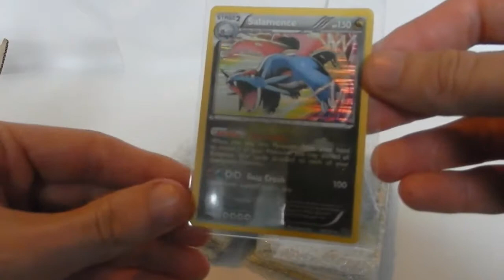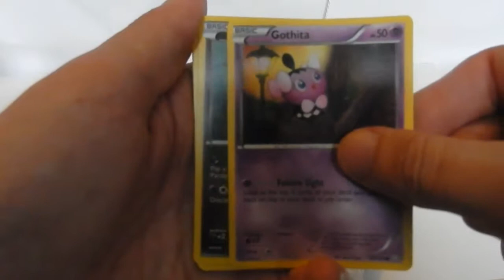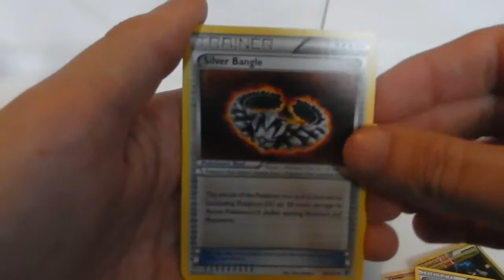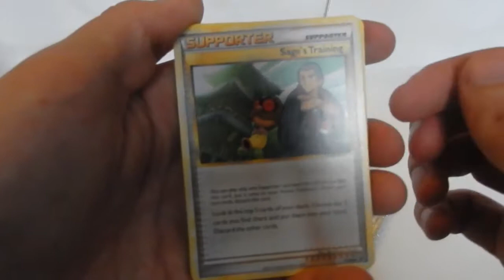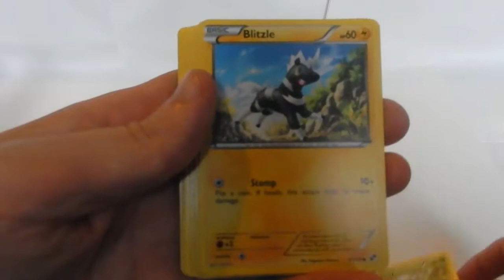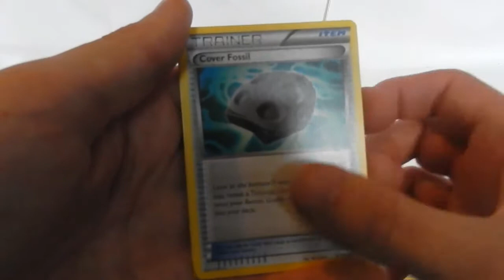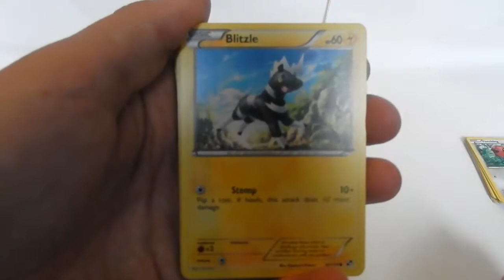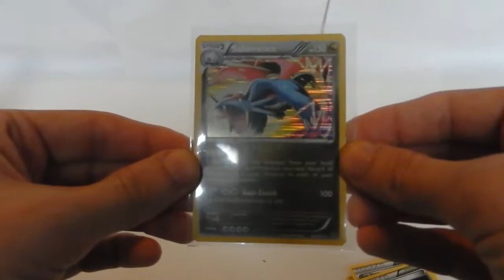MY 2nd POKEMON TCG eBAY LOT w/ Sean from "IDIOT CHILD"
Today I am joined by my brother Sean as I show you me most recent eBay purchase of Pokémon TCG cards.

I do hope that you enjoy this video. Any positive feedback is more than welcome, very much so. And if you happen to have any negative feedback, then you can keep it to yourself.